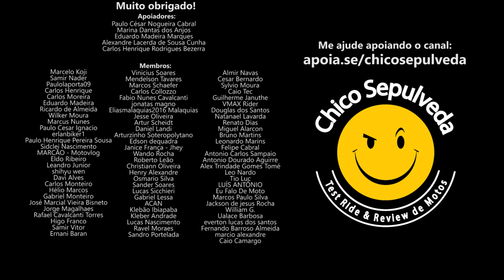Viagem de 700 km de Yamaha Crosser150 e o caminhão cheirando seu cangote